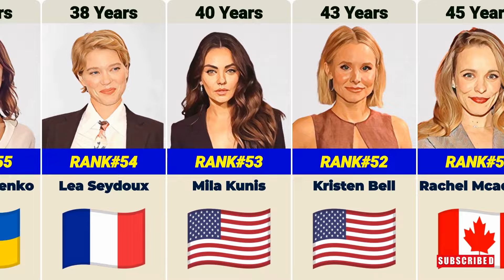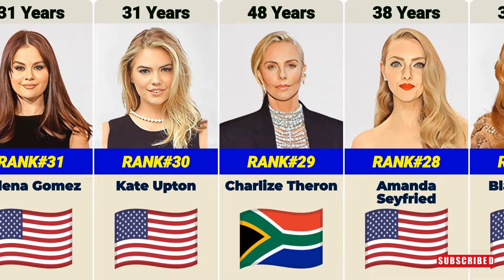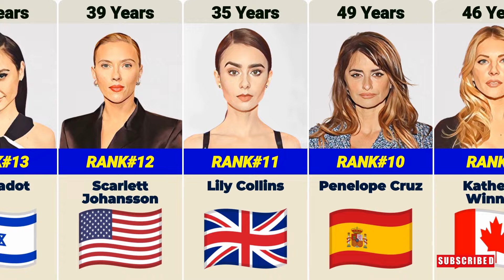Beautiful Hollywood Actresses under 50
In this video, We’re going to show beautiful Hollywood actresses under 50.